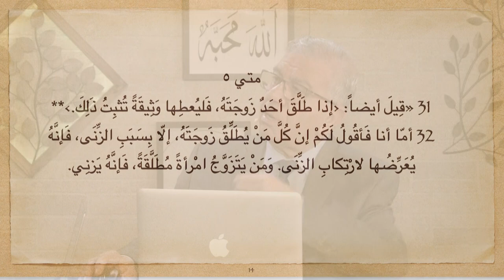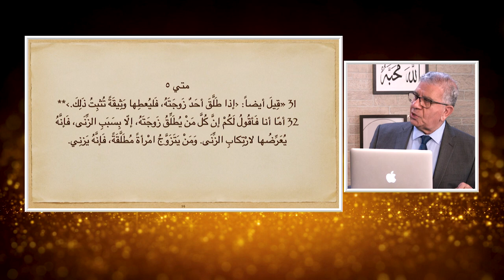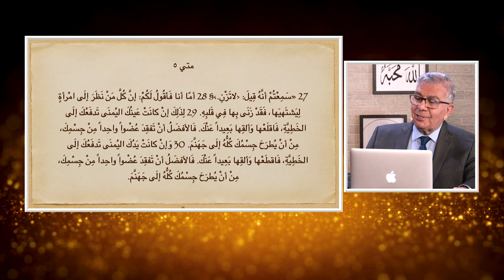اسم البرنامج المرأة المسلمة | الحلقة رقم 466 | الطلاق في المسيحية ج٢ و ماذا بعد الطلاق